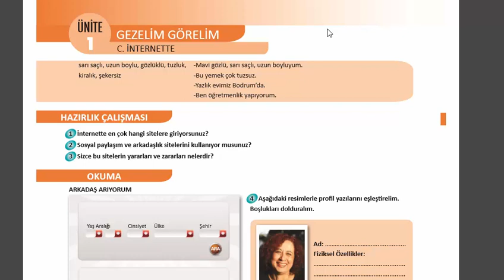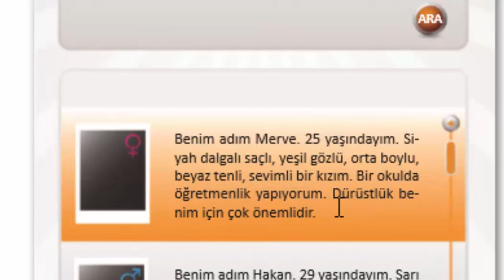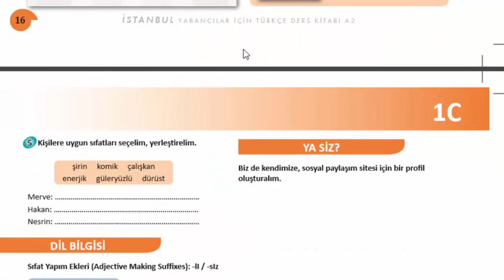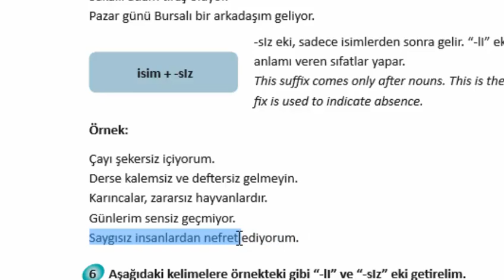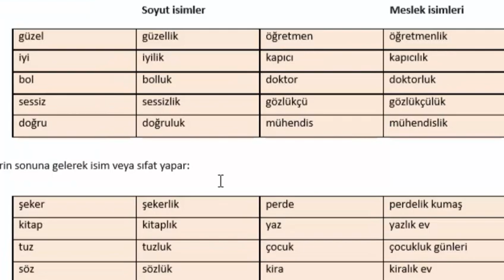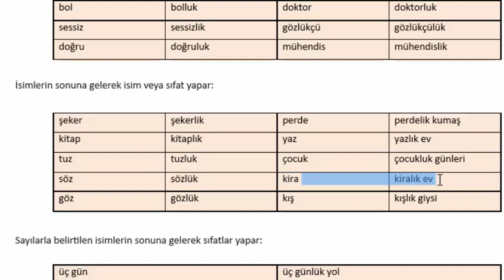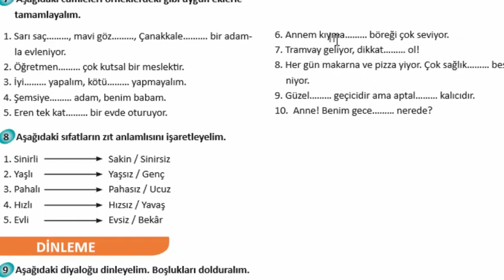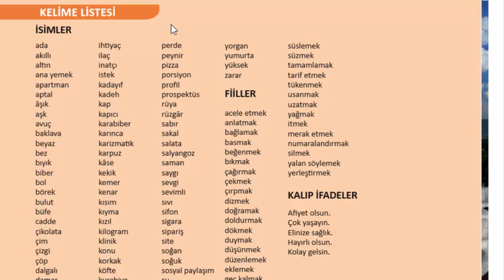سلسلة كتاب اسطنبول لتعلم اللغة التركية A2 - الدرس الثالث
|سلسلة اسطنبول لتعلم اللغة التركية المعتمدة في معهد التومر والجامعات - A2  وحل جميع
التمارين من نصوص وجمل İstanbul Yabancılar İçin Türkçe Ders Kitabı
يتعلم المتابع في هذا الدرس :
-li -siz -lik
لتحميل الكتاب من هذا الرابط على صيغة pdf